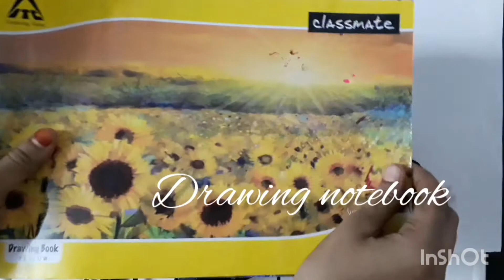Art and craft from waste cloth(Tamil)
Hi friends,This is art and craft from waste cloth 👍...Explained in tamil.
Videos edited by me (JANANI).